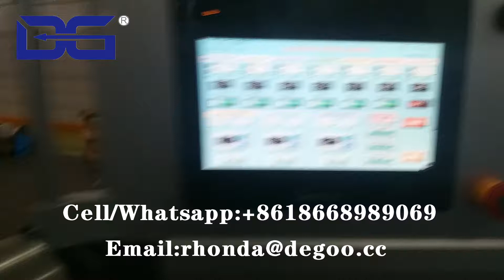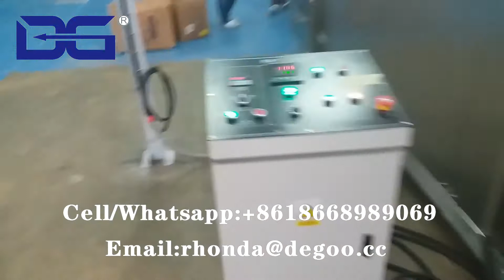CE quality Coco Pops Choco Champ Chocolate Flakes Cereals Snack Food Making Machine Manufacturer